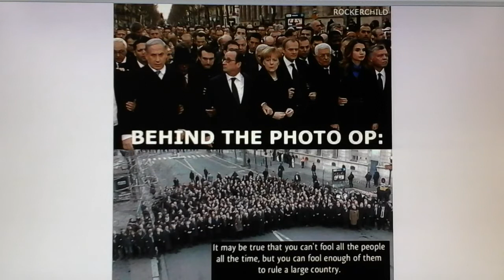FRANCIA. La decepción de la marcha de los 40 de la elite del nuevo orden mundial